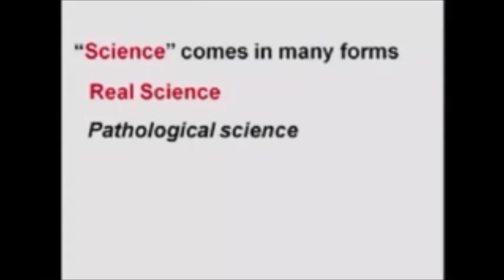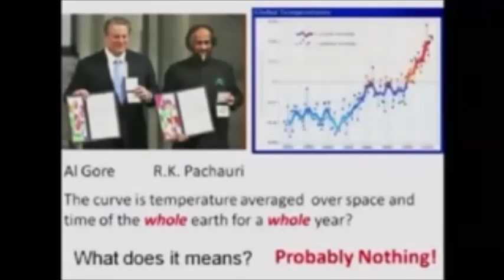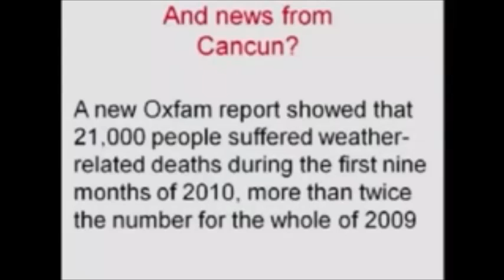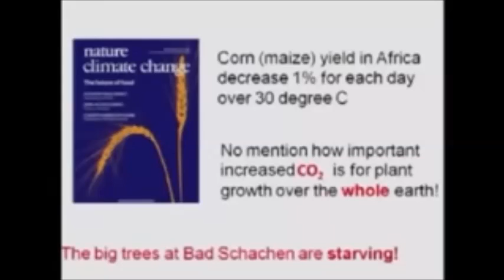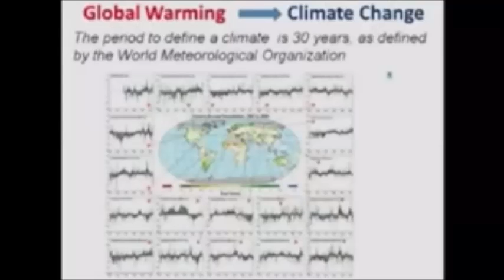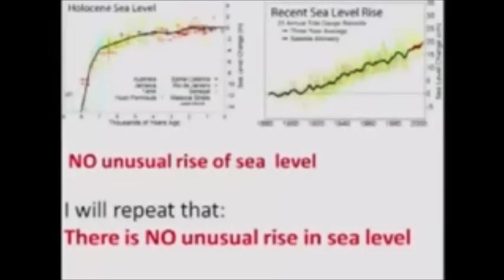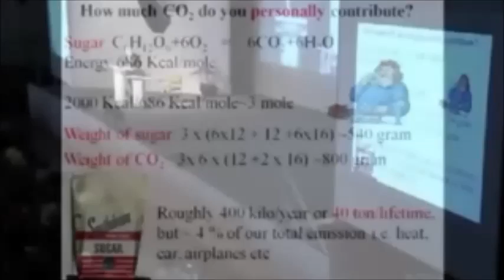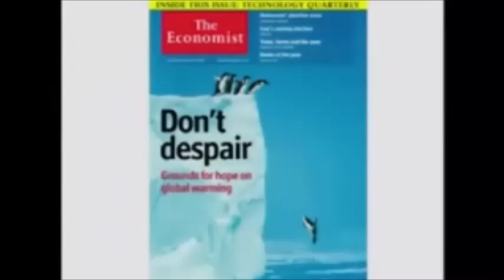The Rise of Climate Change Hoax Fear Porn Tarts